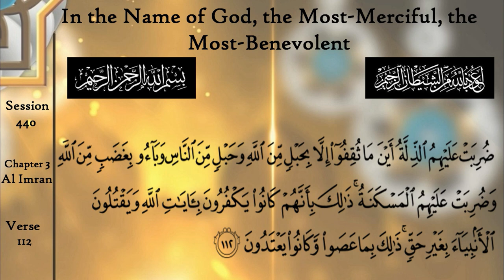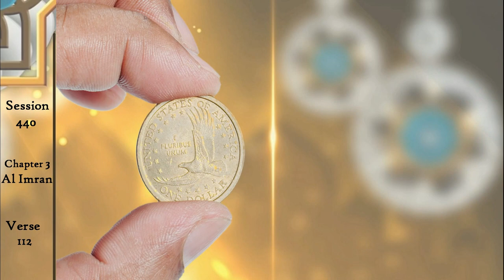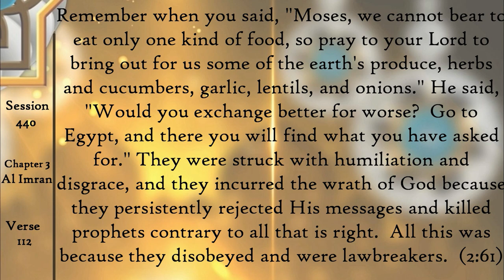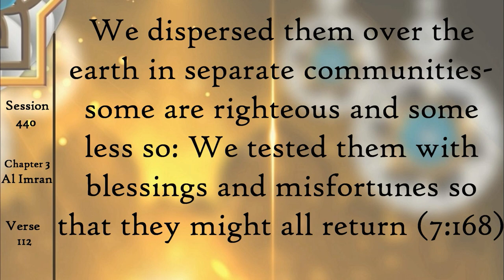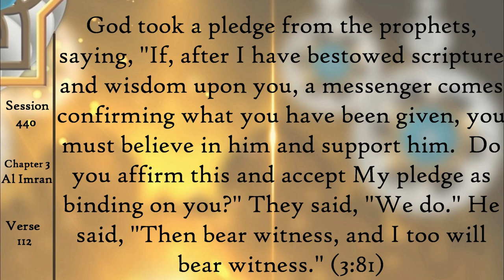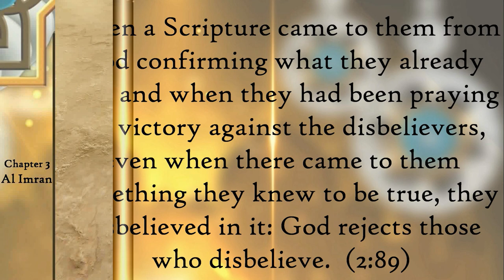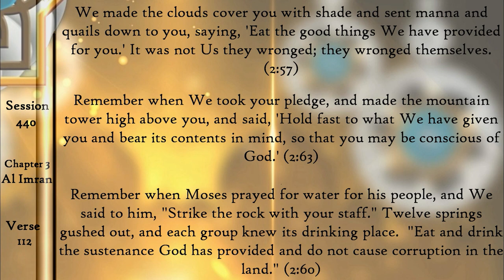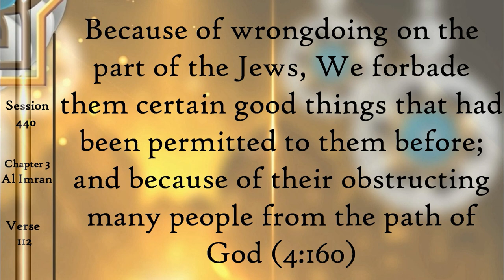English Quran Tafsir - Israel the 1973 War - Surah Al Imran Aya 112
This English Tafsir of Aya 112 of Surah Al Imran covers modern events such as the Arab-Israel 1973 war and old events from the time of Prophet Muhammad, peace be upon him.  Learn more in this week's Tafseer video.